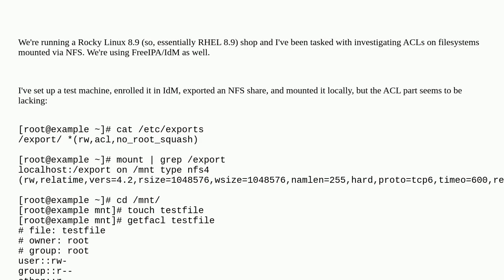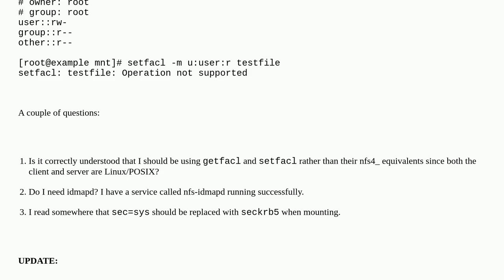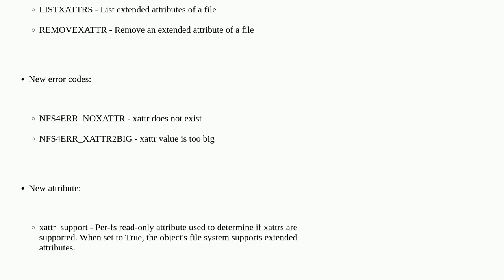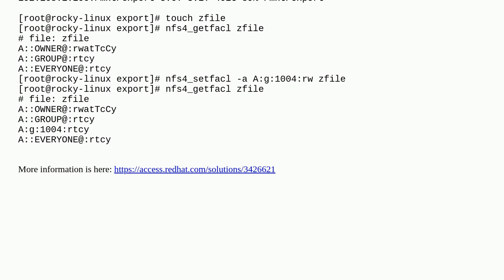NFS and ACLs in a Kerberos context on Rocky Linux 8.9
A special thanks goes out to the community

  redhat nfs rocky-linux access-control-list nfs4